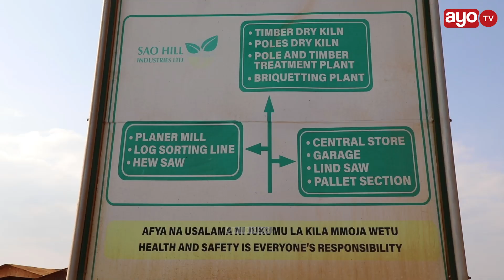KAULI YA WAZIRI WA UTALII BAADA YA KUTINGA KIWANDA CHA MBAO "KINAKAUSHA NGUZO"